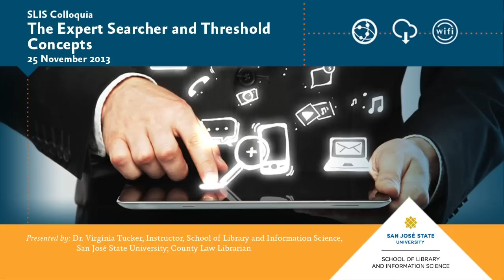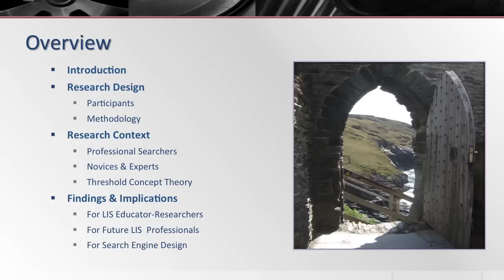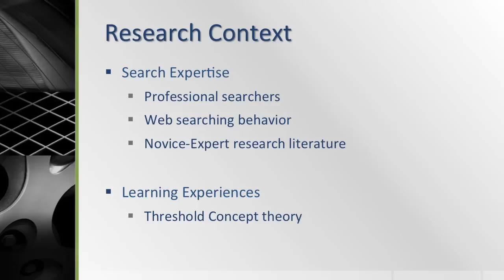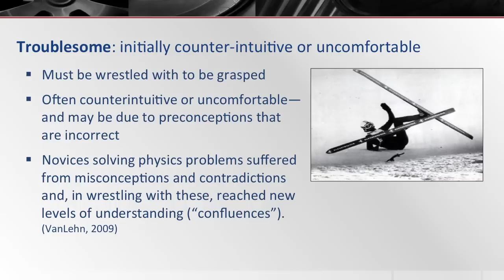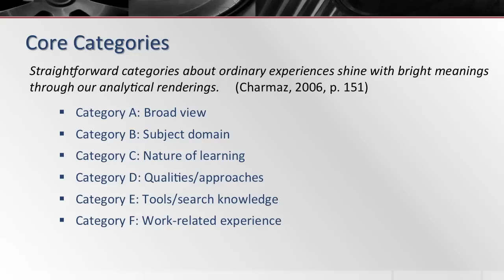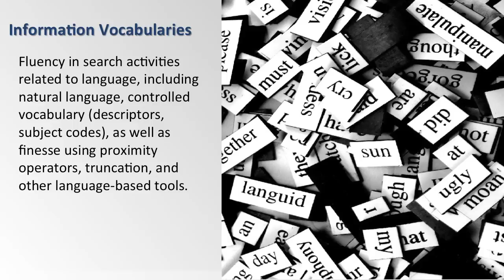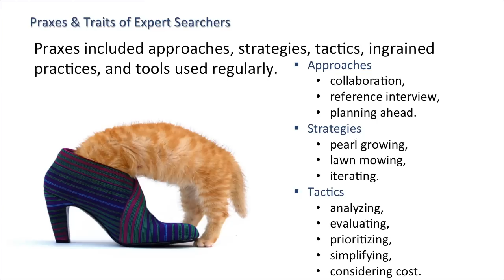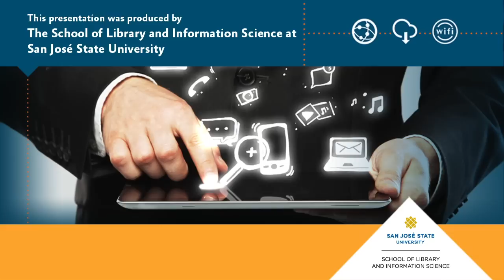The Expert Searcher and Threshold Concepts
Abstract:
Dr. Virginia Tucker will present highlights from her research into the transformative learning experiences and critical concepts—threshold concepts—involved as search expertise is acquired. She will discuss implications for the evolving role of the professional searcher, models of the search experience, search interface design, and how we teach advanced search methods and concepts.

Biography:
Dr. Virginia Tucker is a full-time lecturer at the San José State University School of Library and Information Science and works half-time as a county law librarian in Washington state. She received the SLIS Outstanding Lecturer Award in 2011. Tucker's career in information services began as head librarian at the Stanford University Physics Library. She was recruited by Dialog/Thomson (now ProQuest) to their sci-tech client services and training group and became the manager of client training programs for the company worldwide. Her intense engagement with students and other instructors during that time gave her a deep understanding of how searchers perceive (and misperceive) database structures, search protocols and concepts, and techniques for searching efficiently and cost-effectively. She has developed and written many instructional materials, multimedia tutorials, and self-study user guides. After years working directly with clients, Tucker moved behind the scenes to be an information architect and interface specialist for web-based search products. Her key professional passion is teaching and researching how people learn to search for and find information. As a public law librarian, she is passionate about access to justice and legal information.